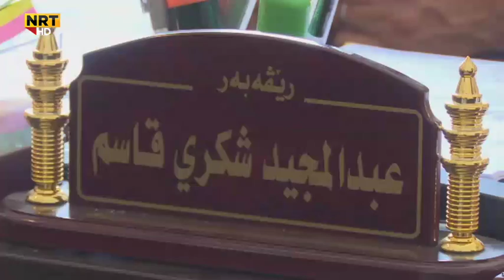ئاوارەیێن دەرڤەی کەمپان دێ ژهاریکاریێن مروڤی مفاداربن